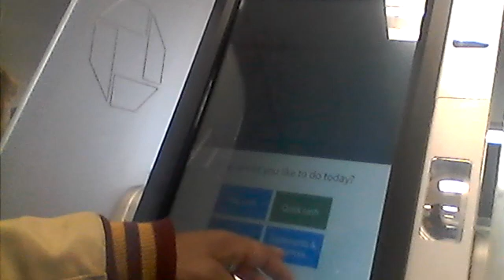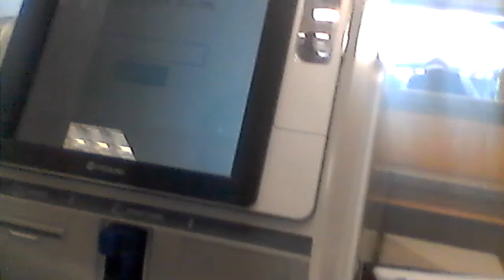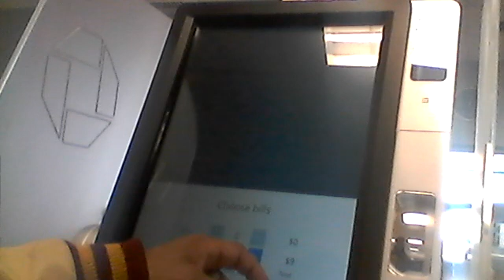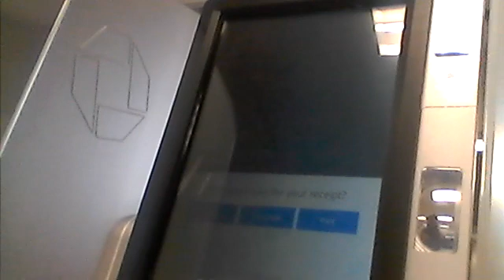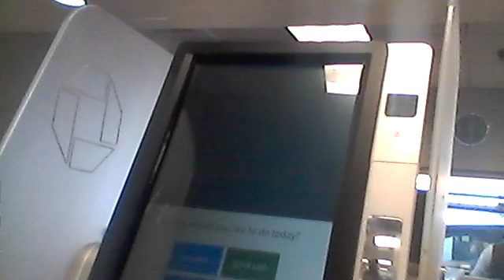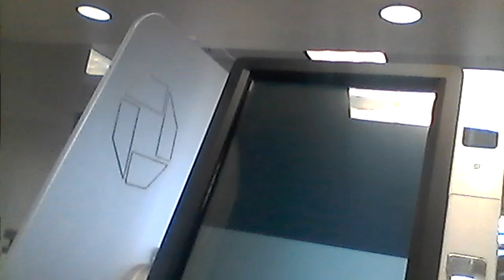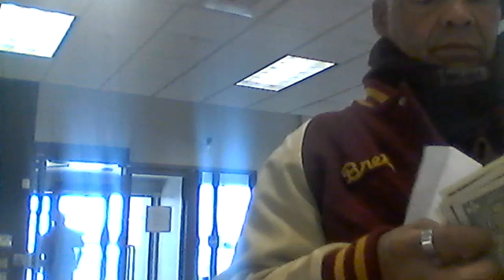OWNER:CIMARON 5 INC:FELIX BARELA/IVANKA BARELA/AJMER SINGH NIJJAR:1400 E MAIN ST OTHELLO,WA 99344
OWNER:CIMARON 5 INC:@NIJJAAS@320B5@ FELIX BARELA AND IVANKA BARELA WASHINGTON STATE FARM BUREAU#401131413-A AND AJMER SINGH NIJJAR:CIMARON 5 INC:1400 EAST MAIN STREET OTHELLO,WASHINGTON 99344

500 EAST MAIN STREET OTHELLO,WASHINGTON 99344
STAFF; YVONE HERNANDEZ/ BONNIE

425 EAST MAIN STREET STE# 400  OTHELLO,WASHINGTON 99344
AUDIT/TRESURER

KYM WYMAN
SOS.WA.GOV//-CORPS
STATUS: ACTIVE
TOTAL: $150.00

7122 WEST OKANOGAN PL BLDG#A KENNEWICK,WASHINGTON 99336